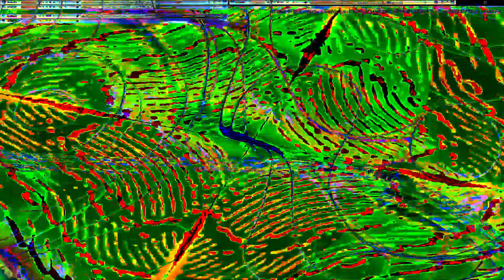Movie 24 07 21 17h45m37s Standard unity experience, we are one